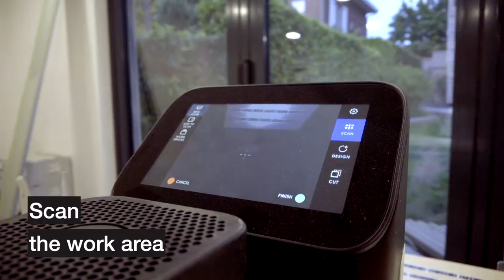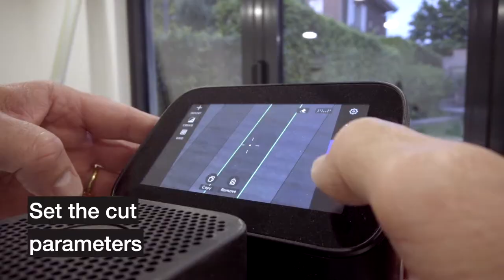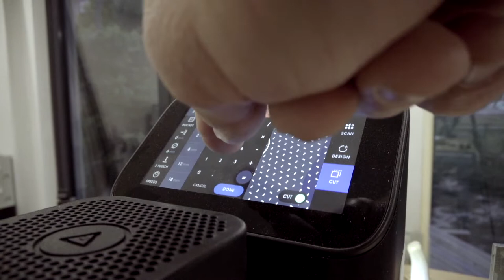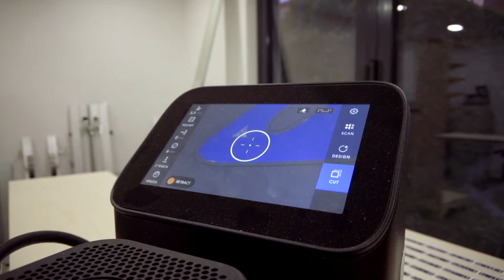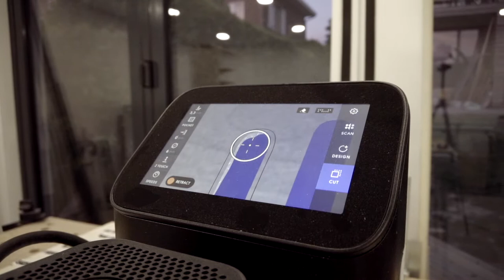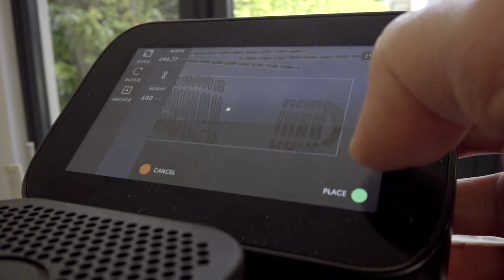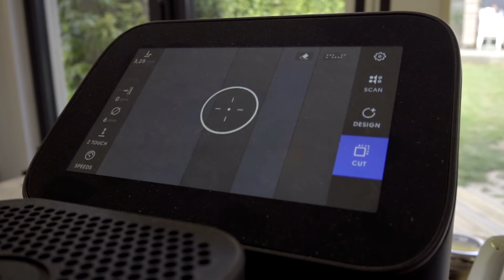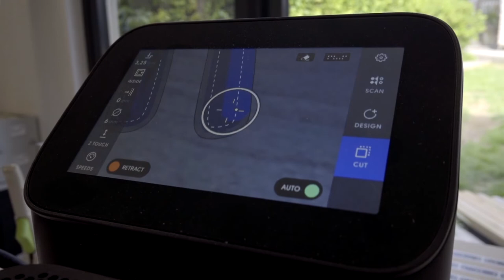Dr Martens shoes cabinet step 5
During this step, i have reproduce on the side of the cabinet 2 sole traces (left and right foot) of a Dr Martens shoe based on the adobe illustrator profile created from a picture (idea and realisation of the digitalisation done by my goddaughter).
The router bit of the Shaper Origin i have used was not really sharp then it was necessary to clean it up a little bit after router by sanding (partially with my Festool Rotex and then with the hand.)